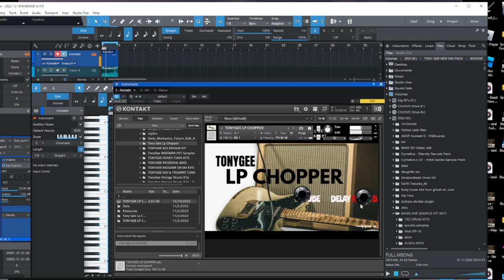TONYGEE LP CHOPPER NATIVE INSTRUMENT LIBRARY [SAMPLES AMD LOOPS]